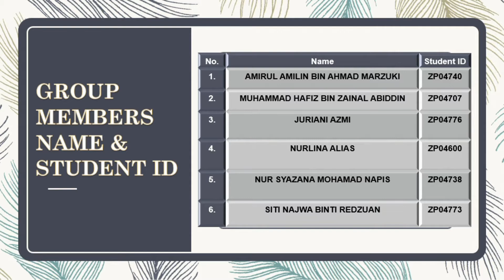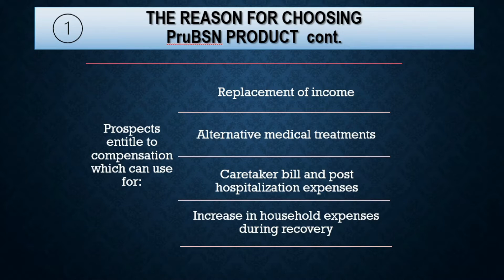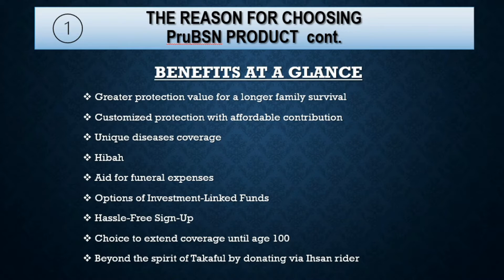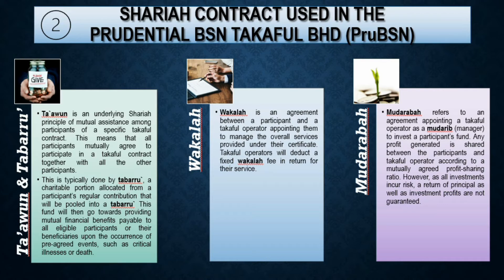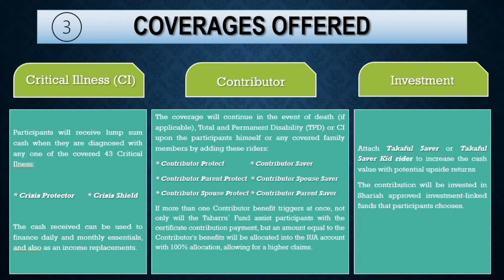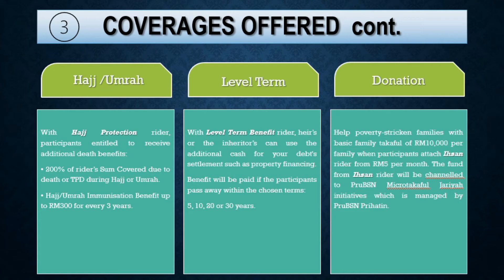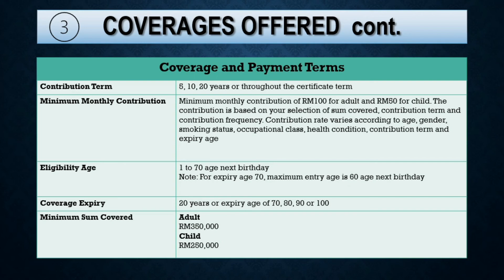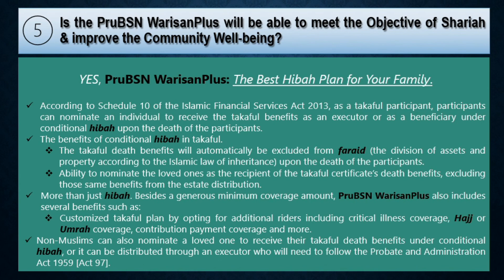TAKAFUL PRODUCT - PruBSN Takaful Bhd (PruBSN WARISANPlus)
TAKAFUL PRODUCT - PruBSN WARISAN+Plus (Investment-Linked Takaful Certificates) in partial of UKM-MBA Programme.

UKM-GSB accepts no responsibility for the contents, coincidence, and any classified or misinformation regarding the information portrayed.

This video is made strictly for learning purposes only!